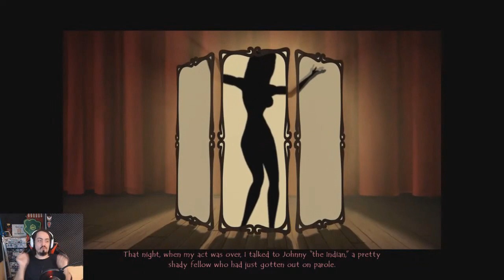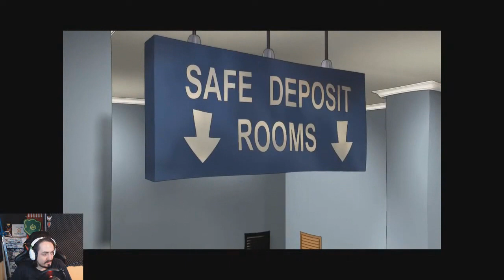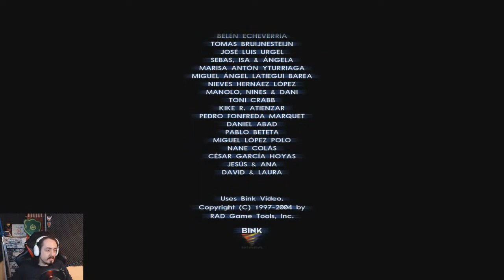Runaway: A Road Adventure - Episode 5 - What a twist!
We get to the source of this whole mess and then figure out what the biggest twist of the story is!